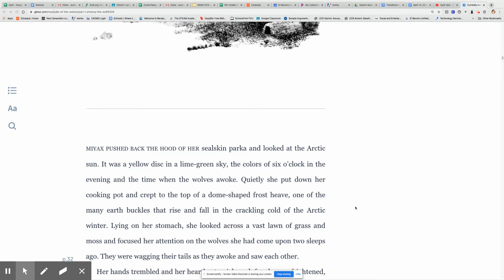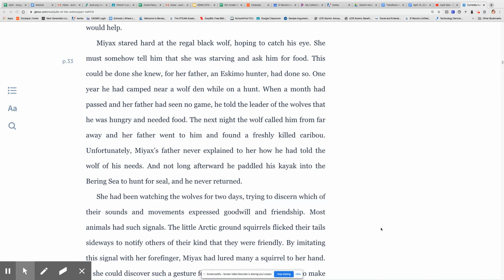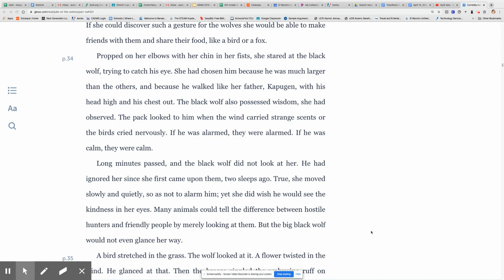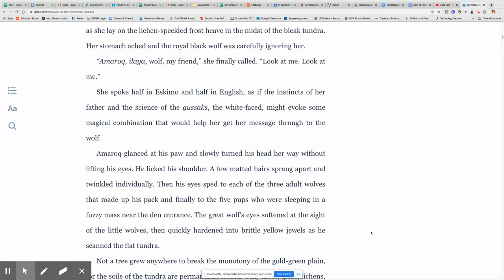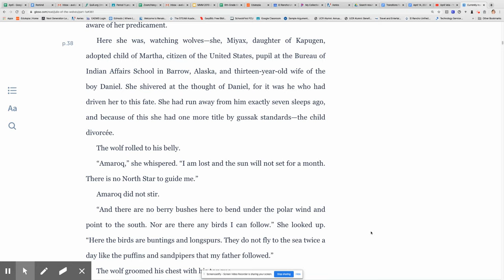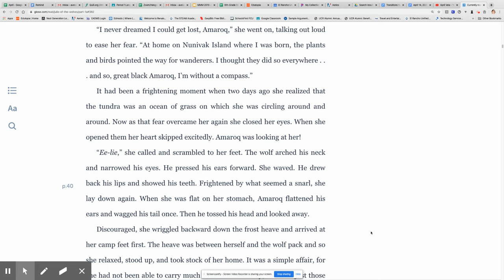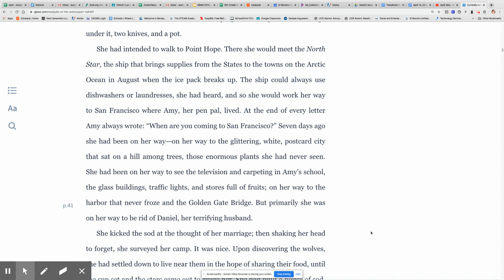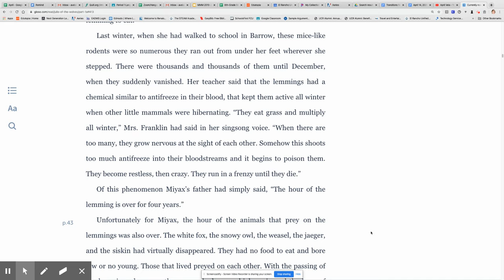Julie of the Wolves (eBook p. 31-43)